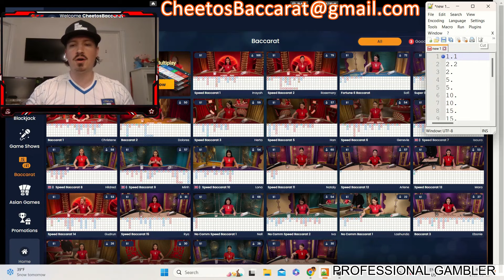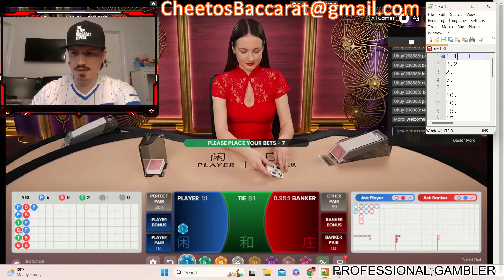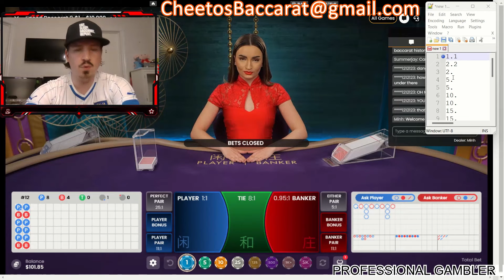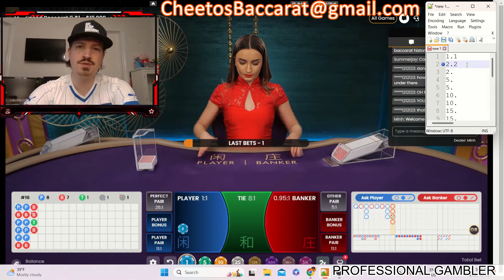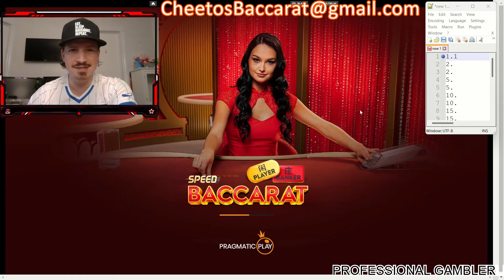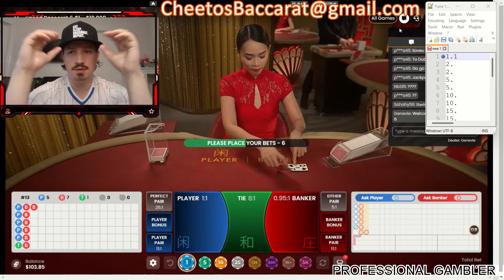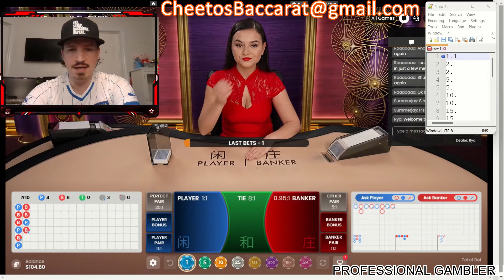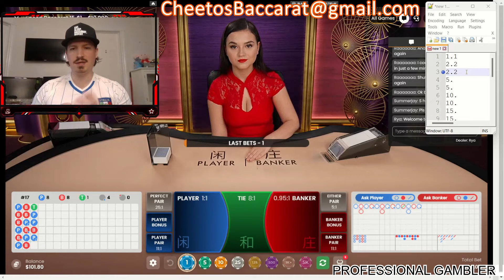Baccarat Strategy 100% winning!! WIN every hand you play!!!